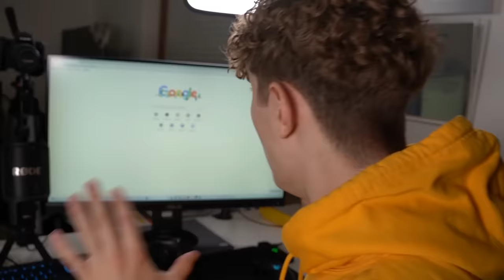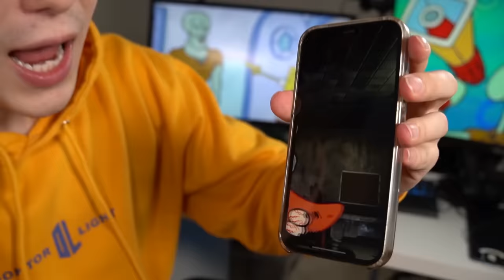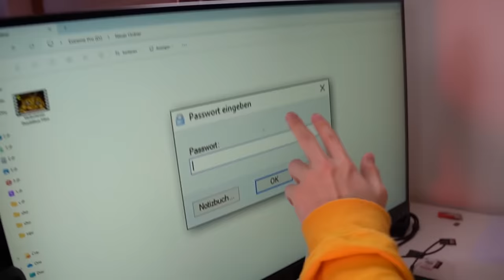FACETIME NIEMALS THADDÄUS um 3 UHR!! RUFE NIEMALS THADDÄUS AN!!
Thaddäus anrufen auf Facetime um 3 Uhr Nachts geht schief. Doktor Light facetime niemals Thaddäus aus Spongebob um 3 Uhr Mittags. Böser Thaddäus mit Drohne überwacht. Doktor Light filmt sich beim Schlafen für 24 Stunden Challenge. Rufe deswegen niemals Thaddäus von Sponge Bob um 3am an. Never facetime Squidward at 3am in Real Life.